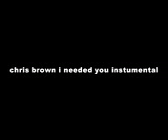Chris Brown I Needed You Instrumental - HQ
Chris Brown I Needed You Instrumental - HQ Chris Brown I Needed You Instrumental - HQ